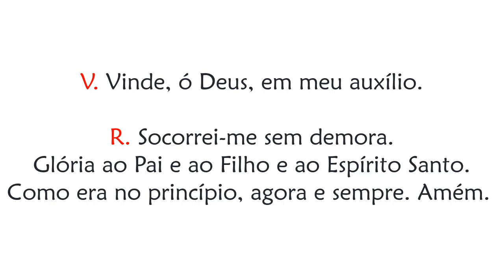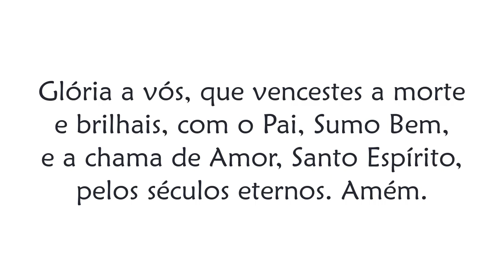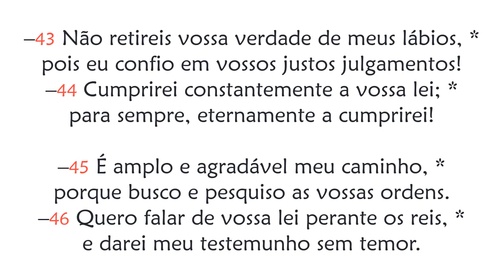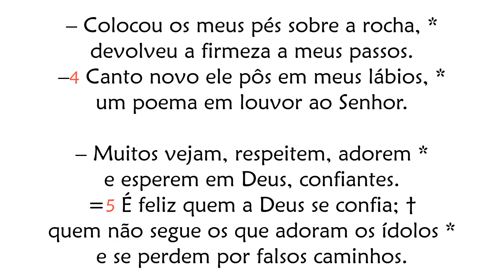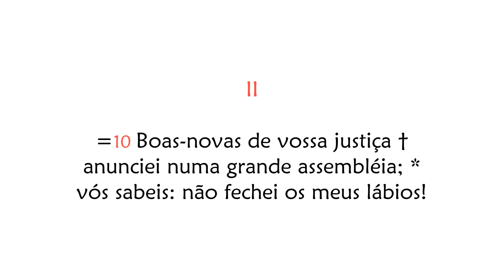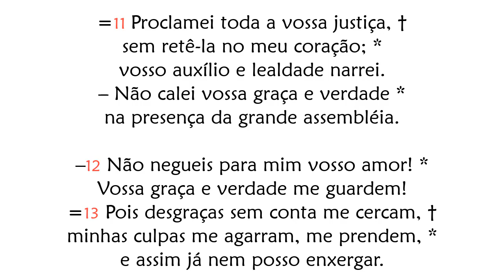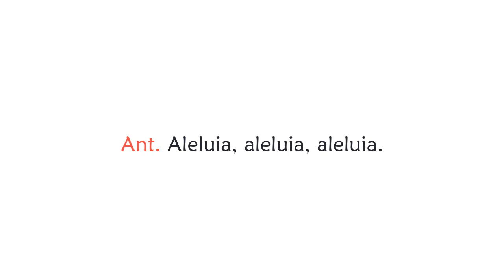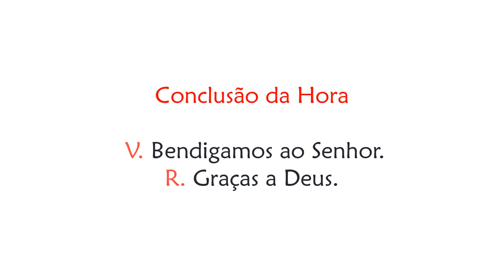Hora Terça de Segunda feira da 6ª Semana da Páscoa Oração das Nove Horas